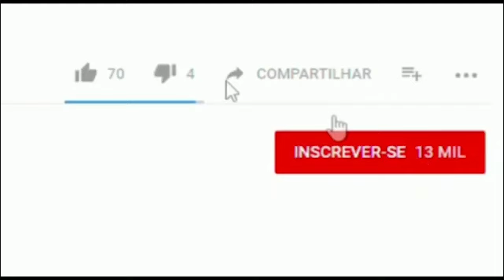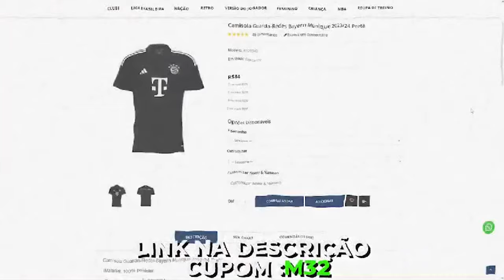Que DEFESAÇA | OITAVAS de final | LUVA REUSCH VENOMOUS | DE Favela X Real Tupã | COPA Brasileirinho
QUE ISSO MEU GOLEIRO, ESSA VC MITOU🔥

👋 Olá.

🥅 Professores
🤾🏾Leoni de Paula @leoniidepaula
Cref 042499-G/MG
🥅 Auxiliares
🤾🏻‍♀Marcelino (M32 Venom) @M32Venom
🤾🏽‍♂Lucas Sonas @sonas01